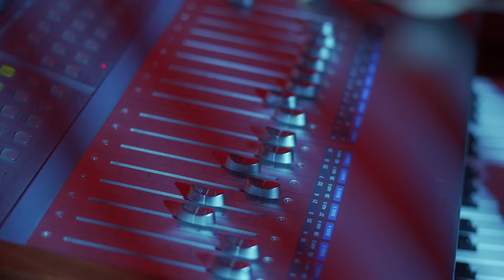ዮኒ ማኛ የልደትዬ ልጅ አይደለም~~ እየበላሁ የማይበቃኝ ከሆነ እንብላ ላልል እችላለሁ#ሳሚከባቡጂጋር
Info
weraj ale an Entertainment Reality show created and hosted by samuel Alemayehu
weraj ale
#1 mesa kesami gar
Ethiopian Reality show
ethiopian artistess
ethiopian music